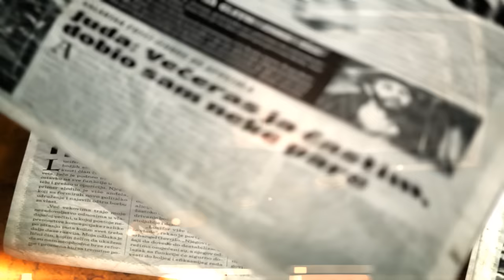Trejler za knjigu "Prava istorija sveta" Njuz.neta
Zabavna, duhovita, pametna, originalna knjiga. Vrhunsko satirični sajt ponovo se pojavljuje u štampanom izdanju. Preko duhovito sročenih lažnih vesti između redova pročitaćete suštu istinu. Iz nje ćete saznati pravu istoriju sveta: od trenutka kad je Adam posumnjao da ga Eva vara do paranoje Bobija Fišera.

Knjiga koja se čita u dva daha.

Ako kupite ovu knjigu u narednih pola sata, dobijate gratis istoriju Srbije koju nije imao ko da napiše!

„Ova knjiga zauzima posebno mesto u mom buretu.“ Diogen

„Dođoh, videh, kupih, pročitah, bacih, zakopah.“ Julije Cezar

„Nema šanse da štampam ovo smeće!“ Johan Gutenberg

„Super je knjiga!“ Baron Minhauzen

„Čitanje ove knjige za mene je predstavljalo pravo uživanje.“ Markiz de Sad